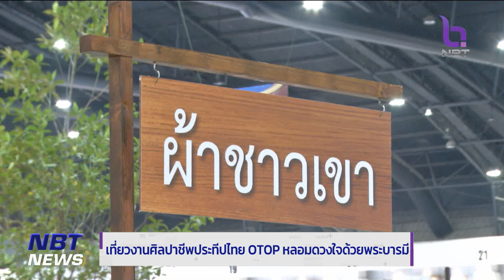เที่ยวงานศิลปาชีพประทีปไทย OTOP หลอมดวงใจด้วยพระบารมี ข่าวดึก วันที่ 12 สิงหาคม 2566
เชิญชวนคุณผู้ชมไปอุดหนุนผลิตภัณฑ์ผ้าไทย สินค้า OTOP เป็นของขวัญวันแม่ในงาน "ศิลปาชีพประทีปไทย OTOP หลอมดวงใจด้วยพระบารมี" จัดขึ้นที่อิมแพ็คเมืองทองธานีวันนี้เป็นวันแรก ไปจนถึงวันที่ 20 สิงหาคม เพื่อเฉลิมพระเกียรติ สมเด็จพระนางเจ้าสิริกิติ์ พระบรมราชินีนาถ พระบรมราชชนนีพันปีหลวง ซึ่งรวบรวม"ผ้าทอ"จากแต่ละชุมชนทั่วไทย มาจัดแสดงและให้เลือกซื้อกันถึงกว่า 2,000 บูธ